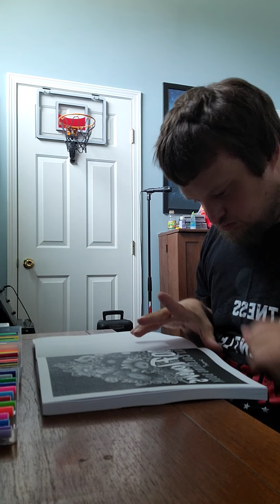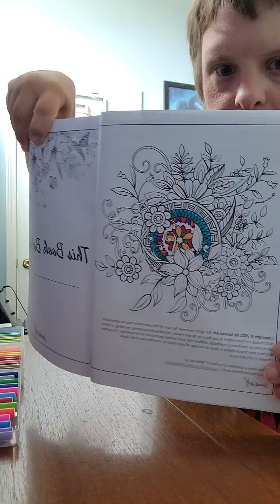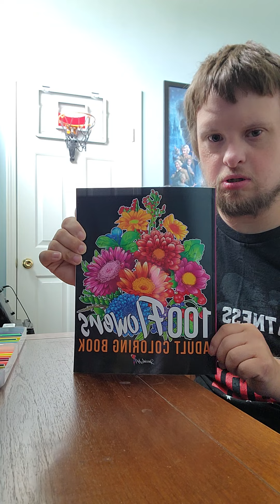coloring review 100 flowers coloring